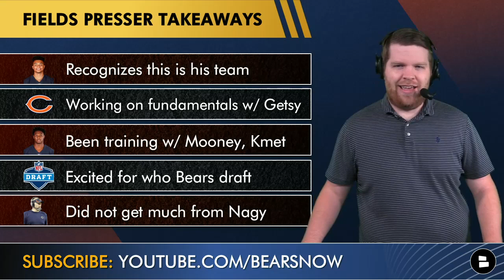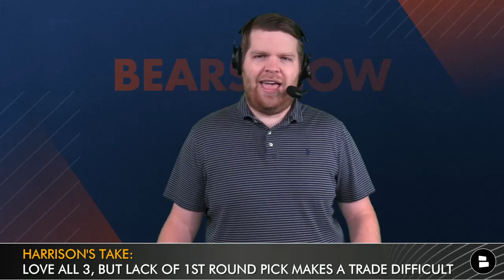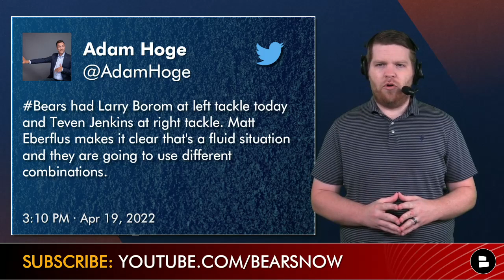MAJOR Chicago Bears Rumors: Trade For AJ Brown? Teven Jenkins To Right Tackle? Draft Treylon Burks?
MAJOR Chicago Bears rumors are circulating around star wide receivers AJ Brown, Deebo Samuel & Terry McLaurin. Brown tweeted out his frustrations on Monday by saying “they switch up real quick” and sarcastically saying “I’m a bad diva and a bad teammate all of a sudden…” This came after ESPN NFL Insider Adam Schefter reported that Brown, Samuel & McLaurin would not participate during offseason workouts until they receive new contracts from the Titans, 49ers and Commanders respectively. Should Bears’ GM Ryan Poles make a blockbuster trade for one of these STAR wide receivers? Bears Now host Harrison Graham has today’s Chicago Bears news & rumors.

Watch today’s episode of Chicago Bears Now + more Bears videos on Rumble! You can also have other apps open while watching/listening to Bears news & rumors videos

Chicago Bears voluntary minicamp got underway today at Halas Hall and a lot of focus was on the players protecting Justin Fields: the offensive line. Teven Jenkins and Larry Borom flipped positions from last year as Jenkins got the starter reps at right tackle while Borom started at left tackle. Bears head coach Matt Eberflus says the Bears’ OL is a “fluid situation” and that they’ll try different combinations. Jenkins played primarily RT at Oklahoma State, but got moved to LT before his rookie season.

The NFL Draft is quickly approaching and the Chicago Bears are continuing to have Top 30 draft visits at Halas Hall. Ryan Poles brought in Arkansas WR Treylon Burks for a Bears draft visit on Monday. Burks is projected to be a first round pick in the 2022 NFL Draft, but some reports have suggested that he could fall to Round 2. If he does, could the Bears draft Burks with the #39 pick?

Today’s Chicago Bears Rumors & News topics:
- Justin Fields press conference takeaways
- Bears trading for a superstar WR? (AJ Brown, Deebo Samuel, Terry McLaurin)
- Draft Treylon Burks after he visited Halas Hall?
- Teven Jenkins switching back to right tackle?

You can also find Bears Now host Harrison Graham on Instagram

BEAR DOWN and stay busy in the comments:
- Who’s excited to see the new Bears offense? Type ‘ME’
- Is Treylon Burks worth trading up for? Type ‘Y’ for Yes, Type ‘N’ for No
- Trade For One! Type ‘AJ’ for AJ Brown, Type ‘DS’ for Deebo Samuel, Type ‘TM’ Terry McLaurin
- Where should Teven Jenkins play? RT | LT